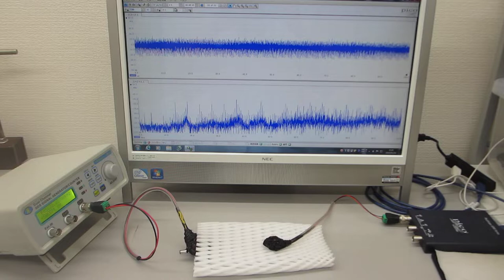ステンレス線の超音波伝搬特性を利用した超音波実験（超音波システム研究所 ultrasonic-labo）